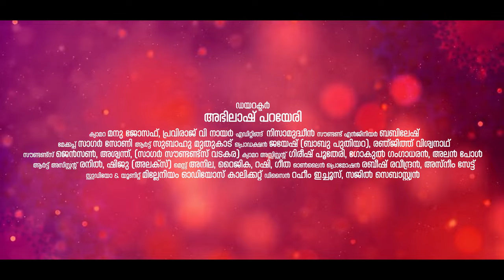എൻതായും... എനിക്കരുൾ തന്തയും നീ...സ്കന്ദാവുൾ പാദരവിന്ദം തുണൈ.. | Biju Bala | Bhajana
DIRECTION             : ABHILASH PARAYERI
SINGER                    : BIJU BALA
LYRICS & MUSIC    :  TRADITIONAL
CAMERA                  :  MANU JOSEPH , PRAVIRAJ V NAIR
EDITING                   : NISAMUDHEEN
PRO.CONTROL        : JAYESH (BABU PUTHIYARA) , RENJITH VISWANATH
MAKEUP                  : SAGAR SONY
ART                           : SUBAHU MUTHUKAD
ONLINE MEDIA       : ASNEEM SAIT , RABEESH RAVEENDRAN
UNIT &STUDIO        : MILLENNIUM DIGITAL CLT
DESIGNER MEDIA  :  RAHEEM ICHOOS , SAJIL SEBASTIEN